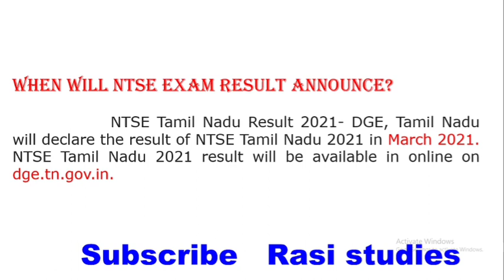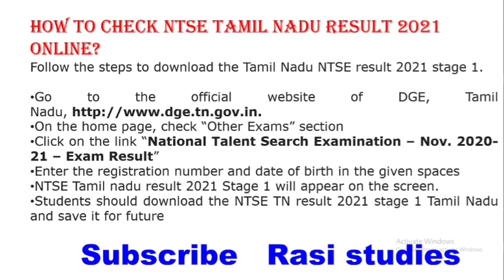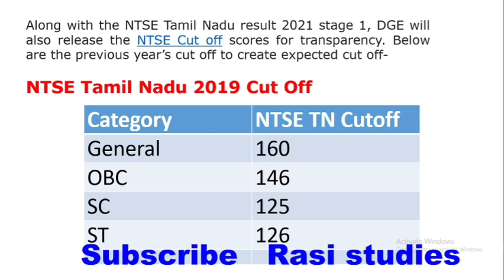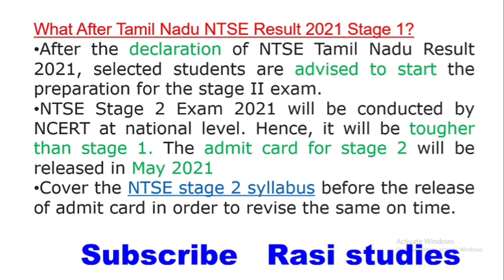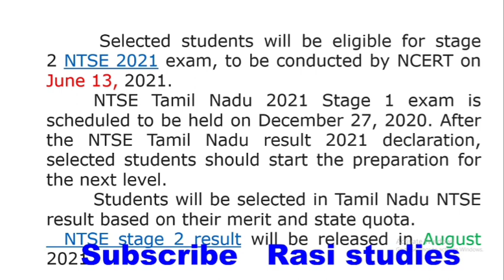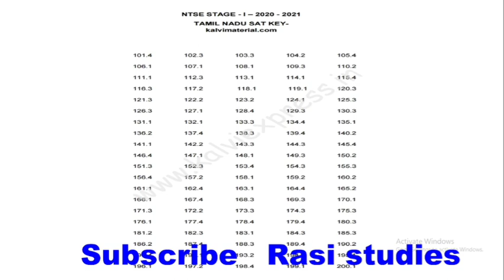NTSE exam answer key released. when will the stage 2 exam conduct?